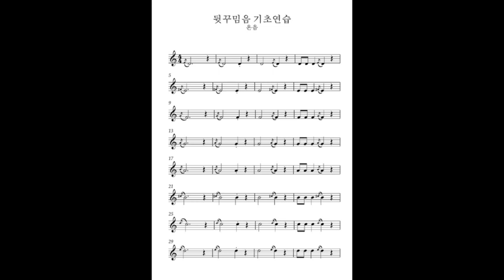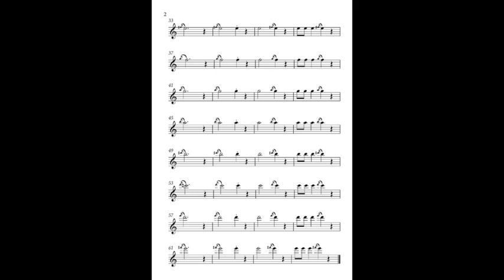뒷꾸밈음 기초연습 온음-색소폰꾸밈음마스터연습집